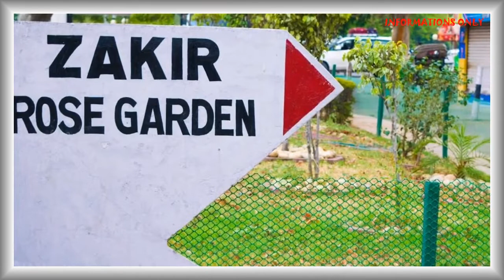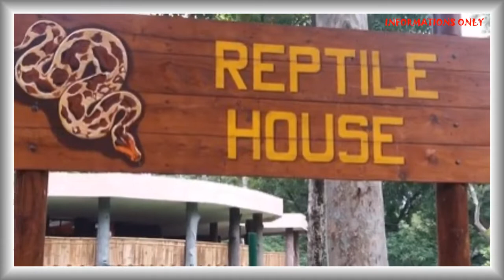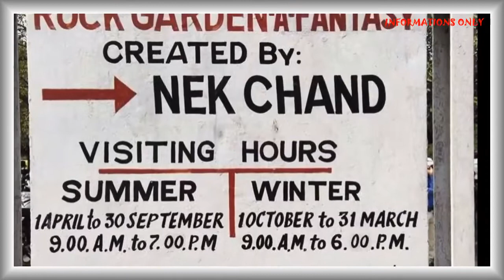Tourist Places In Chandigarh Best Places to Visit in Chandigarh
Explore the famous Chandigarh tourist places and sightseeing spots for the best Chandigarh tour experience.

Chandigarh is one of the most clean and green city of India. It derives its name from the temple of "Chandi Mandir" located in the vicinity of the city. The deity 'Chandi', the goddess of power and a fort of 'garh' lying beyond the temple gave the city its name "Chandigarh-The City Beautiful"...

Keywords-

chandigarh,
chandigarh punjab,
Places to See in Chandigarh,
top 10 place to visit in chandigarh,
top place to visit in chandigarh,
chandigarh place to visit,
chandigarh tourism in hindi,
chnadigarh top 10 tourist places,
chandigarh tourist places,
chandigarh tourism,
chandigarh top 10 places,
chandigarh tourist place,
chandigarh tourist place in hindi,
place to visit in chandigarh,
Chandigarh Tour,
chandigarh tourist places in hindi,
Chandigarh Points of Interest,
chandigarh top 10 tourist places in hindi,
Chandigarh Tourist Spots,
Chandigarh Famous Place,
Places to Visit in Chandigarh,
Things to Do in Chandigarh,

THIS VIDEO IS FOR INFORMATIONS PURPOSE ONLY
of the copyright act 1976, anowance is made for " fair use " for purposes such as criticism, comment, news reporting, teaching, scolarship, and research. fair use is a use permitted by copyright statute that might otherwise be infringing non- profit educational or personal use tips the balance in favour of fair use.